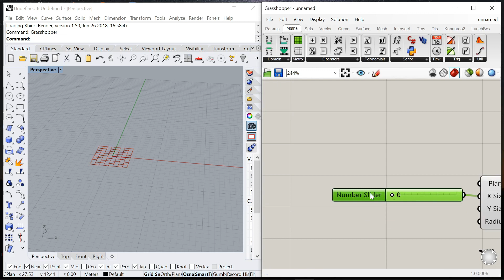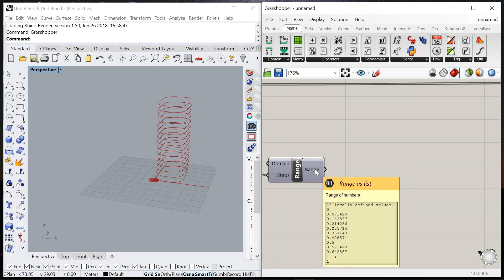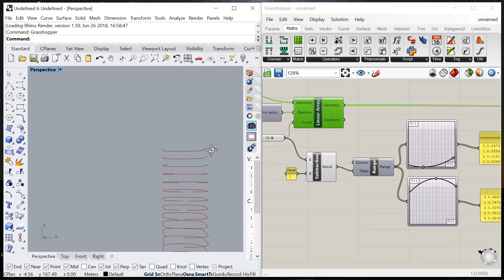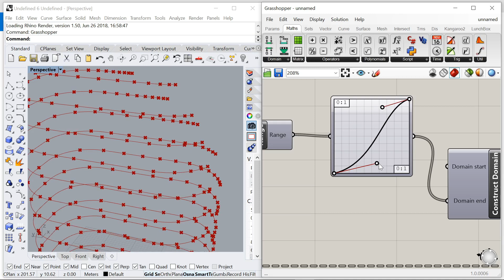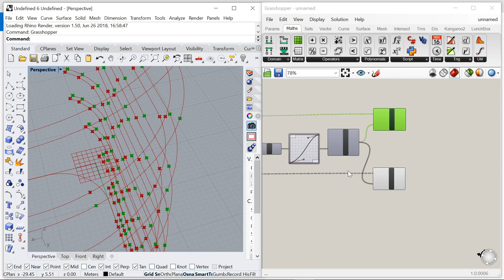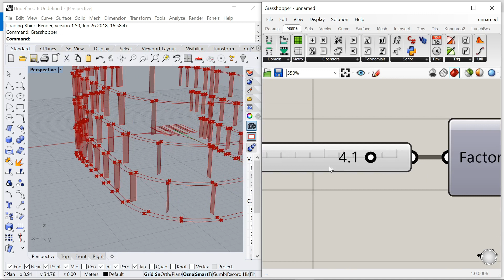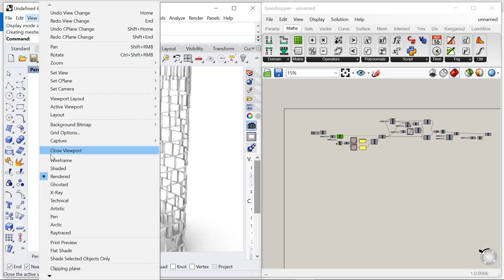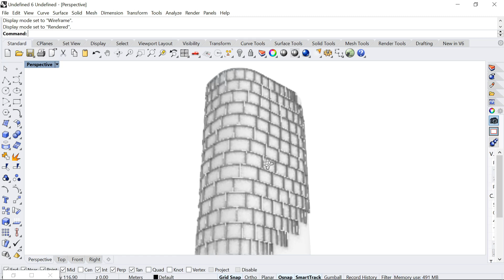Parametric tower-facade | Graph mapper & Sub curve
This video tutorial demonstrates how to generate facade design in prametric way by using two key components: Graph mapper and sub curve